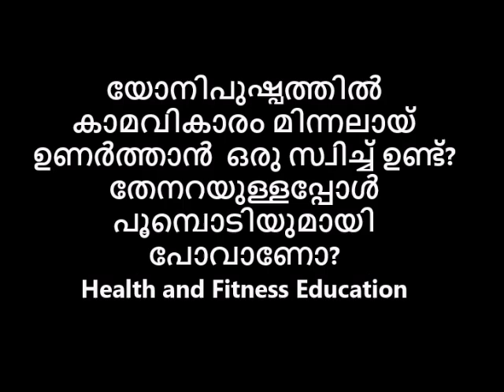യോനിപുഷ്പത്തിൽ കാമവികാരം മിന്നലായ് ഉണർത്താൻ ഒരു സ്വിച്ച് ഉണ്ട് തേനറയുള്ളപ്പോൾ പൂമ്പൊടിയുമായി പോവാണോ